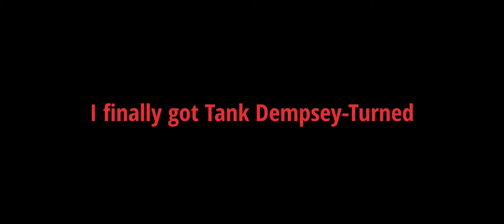I got Tank Dempsey-Turned BEST SKIN